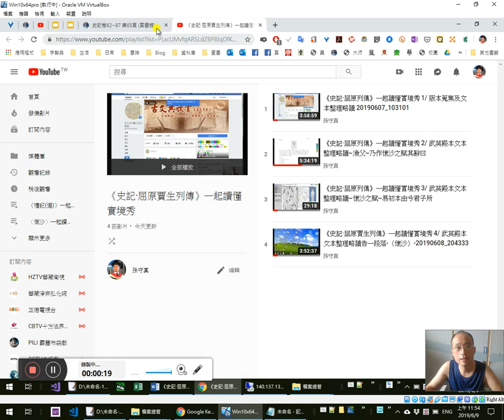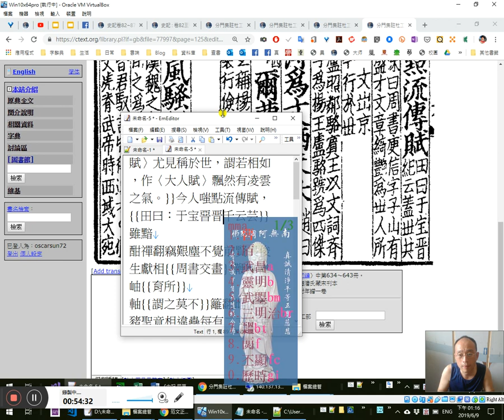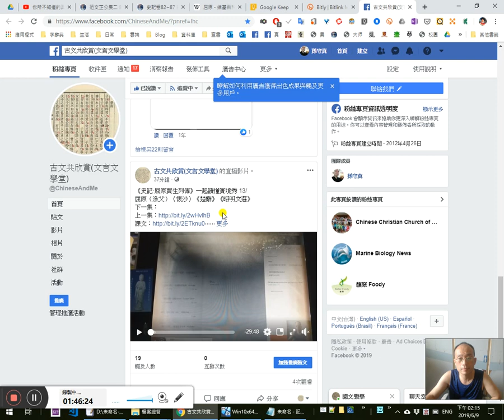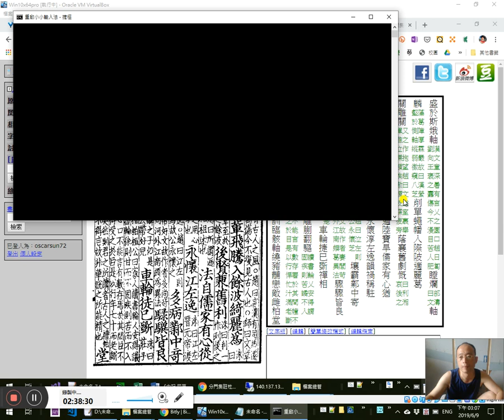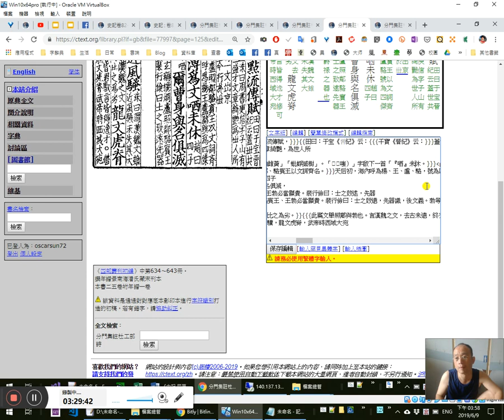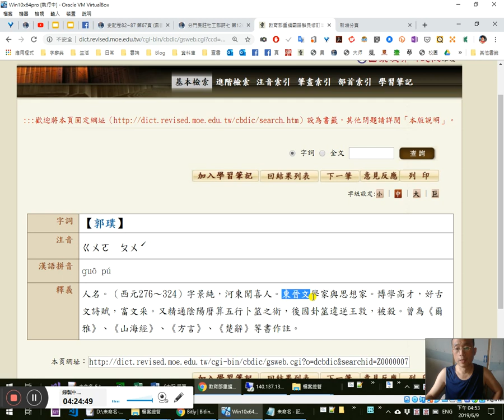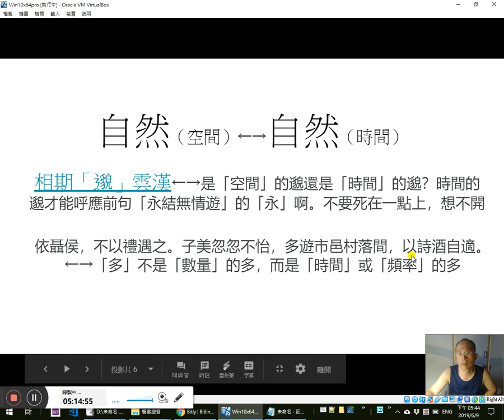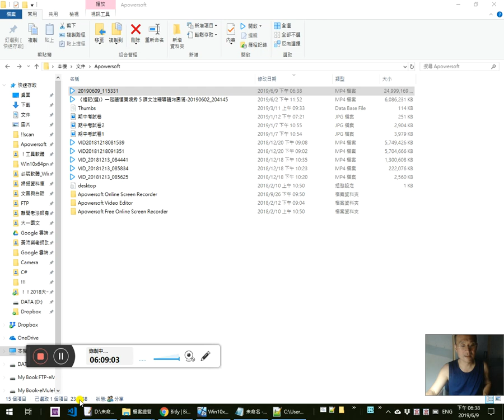《史記·屈原賈生列傳》一起讀懂實境秀 5/ 賈誼列傳武英殿本文本整理略讀、杜甫〈戲為六絕〉等詩說解賞析、《分門集註杜工部詩》導讀-20190609_115331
16:44後沒錄到者，請見臉書直播第11集
0:25「賈生」的「生」什麼意思？
絳、灌、東陽侯、馮敬之屬盡害之，2:45乃短賈生曰：「雒陽之人，年少初學，專欲擅權，紛亂諸事。」6:33 10:30 19:10於是天子後亦疏之不用其議，19:38乃以賈生為長沙王太傅。（《索隱》：誼為傅，是吳芮之玄孫差襲長沙王之時也，非景帝之子長沙王發也。《荊州記》：長沙城西北隅有賈誼祠，及誼坐石床在。）22:40賈生旣辭往行，聞長沙𤰞溼，自以壽不得長，24:22 29:20又以適去，（《集解》：41:10徐廣曰：適，竹革反。韋昭曰：謫譴也。《索隱》：《字林》云：「適」音「丈厄反」。）29:40意不自得；

24:00雒陽、洛陽，字形結構換部首，九陽神功第3招
25:17九陽神功第6招：相對位置有相關字義。例：怨天尤人、家喻戶曉、爾虞我詐……
google Slides 鍵盤操作「Esc」鍵妙用 32:30九陽神功第4招倒序重組。例：意不自我、微斯人，吾誰與歸
38:00講：閩南語臺語：加講
38:50聲音變化的關係39:30
40:15中國文化大學VPN順暢
學校一流，學生三流。李敖：「爛學校」
44:00中華文化源遠流長博大精深之可貴處。為什麼要標準字體、標準讀音
44:50生理的孩子有什麼用？養不教，只成了「毋成囝」而已。南無阿彌陀佛
47:00孫叔敖、屈原、楚莊王
楚國其他人呢？
47:30爾曹身與名俱滅，不廢江河萬古流
《分門集註杜工部詩》
48:37爾曹=你們
50:29 50:40 〈戲為六絕〉：3:16:24
庾信文章老更成，凌雲健筆意縱橫。（趙曰：庾信文章綺麗為世所尚，〈江南賦〉尤見稱於世，謂若相如，作〈大人賦〉飄然有凌雲之氣。）3:17:27 3:28:16今人𫪻點𣴑傳賦，（今人嗤點流傳賦，田曰：54:35于宝《晉紀》云：干寶《晉紀》云：蓋世共嗤點，以為灰塵而相詬病矣。）不覺前賢畏後生。（洙曰：《周書》庾信字子山，有盛才，文章綺艷，為世人所尚，謂之庾躰。3:26:50𪧐斈後生竟相模範，每有一文出，京都莫不稱誦，作〈哀江南賦〉，尤為麗絶，至今行於𠀍。孫守真按：末二句即所謂「信口雌黃」「蚍蜉撼樹」。「𫪻（嗤）」字啟下一首「『哂』未休」。）

2:10:10
楊王盧駱當時體，（洙曰：楊烱、王勃、盧照鄰、駱賔王以文詞斉名。楊炯、王勃、盧照鄰、駱賓王以文詞齊名。天后初，海內呼為楊、王、盧、駱，號為四傑。後盧以疾投頴水卒，楊卒官，駱以檄武后死徐敬業難，王溺死也。）1:01:00 3:30:53輕薄為文哂未休（1:11:35趙曰：四子之文，大率浮麗，故公以為輕薄為文而哂之未休也。孔子曰：其言不遜是故哂之。）1:11:10爾曹身與名俱滅，不廢江河萬古𣴑。（不廢江河萬古流歐曰：《唐史》1:04:10李敬𤣥稱楊烱、盧照鄰、駱賔王、王勃必當顯貴。裴行儉曰：士之致逺，先器識，後文義。勃等雖有文才，而浮躁淺露，豈享爵禄之器也。李敬玄稱楊炯、盧照鄰、駱賓王、王勃必當顯貴。裴行儉曰：士之致遠，先器識，後文義。勃等雖有文才，而浮躁淺露，豈享爵祿之器也。○孫守真按：「輕薄為文」乃「輕薄為文者」之省，「輕薄為文哂未休」即呼應前一首「今人𫪻點𣴑傳賦」也。「哂」之對象乃「楊王盧駱當時體」，「哂」之主詞乃此「輕薄為文者」，3:33:17即前一首之「今人」也；1:17:17並非杜公「哂」「楊王盧駱」也。1:24:00「爾曹」亦代「輕薄為文者」，非代「楊王盧駱」也。所以知者，1:34:42下一首謂「盧王」即此「楊王盧駱」也，以「盧王」屬「君馭」、為「龍文虎脊」之流，豈輕視而哂未休者乎？矧後又有「不薄今人」句，今人，豈不即是「當時」人耶？不指「楊王盧駱」則當指誰耶？）

1:11:08 3:36:30 3:54:05
縱使盧王操翰墨，劣於漢魏近風騷。（洙曰：謂漢魏文𨿽近風騷，1:37:45未失其大全尔。○趙曰：此篇文㪯照隣与勃也。言漢魏之文，去古未逺，終有風騷之氣，而盧、王之文，比之為劣。此篇文舉照鄰與勃也。言漢魏之文，去古未遠，終有風騷之氣，而盧、王之文，比之為劣。）龍文虎脊皆君馭，（洙曰：龍文虎脊，馬之駿異者。皆君馭，言皆得𨓜才。○修可曰：漢天馬歌：驊騮駿驥，龍文虎脊，1:10:40武帝時西域大宛馬，2:01:15虎春魚目，龍文鳳頸，尾如蒲梢也。孫守真按：「虎春魚目」當是「虎脊魚目」形訛。○3:39:07 3:42:20此三句實即前一首〈偶題〉「作者皆殊列，名聲豈浪𡸁。」謂「盧王、漢魏」各有擅場，3:55:15瑕瑜不掩，瑕瑜互見，不可互軋也。故總結下句為可以並駕齊驅也。）歷塊過都見爾曹。（鄭曰：過，古禾切。3:57:45 4:45:34○洙曰：見斈並盧、王。3:44:30敏注王褒頌：過都越國，蹶若歷塊。○趙曰：文章之妙如龍文、虎脊之馬，皆可充君之馭。然或過都而蹶，4:11:00則猶不為良馬也。爾曹，指盧、王矣。○師道曰：言𨓜足過都，如歷土塊之易也。孫守真按：「見斈並盧王。敏注」未詳。「學（斈）並盧王」者，或謂其學蓋兼盧王而有之也，然未詳洙其碻指。並，併也。蹶者，速也。《國語·越語》「蹶而趨之」、《莊子·在宥》「廣成子蹶然而起」之「蹶」也。歷，經歷、越過。塊，小土塊。國，邦國幅員也。都，大城也。「過都越國，蹶若歷塊」謂越過都、國，如越過土塊之易爾；3:59:55如費長房之能縮地脈也。故杜公此「過都歷塊」蓋謂「過都」猶如「歷塊」也。「爾曹」，代「盧王、漢魏」兩造也；「歷塊過都見爾曹」即「見爾曹歷塊過都」，謂見盧王、漢魏皆能過都、越國如歷塊，一展其「雄」也。故下一首即云「凡今誰是出羣雄」，4:16:30即指涉「盧王」輩之能出群稱雄，與漢魏「過都歷塊」相爭風雅、各領風騷也。4:02:00趙注此「蹶」乃「一蹶不振」之蹶，謬矣！師道說為是。）

1:48:33 4:17:33
才力應難誇數公，凡今誰是出羣雄。1:55:47 4:25:00 4:27:40或看翡翠蘭苕上，（趙曰：郭景純詩「翡翠戲蘭苕，容色更相鮮。」言珍禽在芳草間交相暉映，而公借用言文章也。）4:20:00未掣鯨魚碧海中，（洙曰：4:28:20言今之為文者，止得小巧而已。○趙曰：公自負其出羣雄者，如掣鯨魚於碧海，非釣手之善，氣力之雄，安能然哉？孫守真按：「掣」字形結構兼音義，即用「手」控「制」也，故从「手」从「制」。有控制，故有駕馭之義。翡翠蘭苕，謂「盧王」；能掣鯨魚者，指「漢魏」也。各有擅長，未可薄菲。杜公蓋謂此二者，皆足出群雄也。4:32:51故曰「或看」此二者，以自答其前提問也。4:42:51誇，亦「跨」也。「才力應難誇數公」即「數公才力應難誇（跨）」；謂此兩造之造詣，均非凡人之才力能超越也，亦公自謙之辭。而其彼此亦難跨越、壓倒對方以自誇豪也，故用「未」字，以周全之。4:36:22既難跨越，故各領風騷，不可取代，更不宜輕薄。○又疑「苕」乃「沼」之假字，以與下句「海」對，謂各有其閫域，所謂河水不犯井水也。）

不薄今人愛古人，淸詞麗句必為隣。竊攀屈宋冝方駕，恐與齊梁作後塵。（竊攀屈宋宜方駕，恐與齊梁作後塵。洙曰：2:12:50屈原、宋玉言其文才足以方駕並驅也。梁齊詩，躰格輕麗，議者以文之失，始齊梁也。○趙曰：此公之志也。2:14:50公必欲追逐屈、宋，而與之並駕者，唯恐不超越齊、梁，而翻與之作後塵。蓋齊、梁躰格輕麗，公所不取也。）
未及前賢更勿疑，遞相祖述復先誰？别裁僞體親風雅，（夢符曰：右按《南史》，徐陵多變舊躰，有新意。又《北史》庾信父肩吾與徐陵並為東宮學士，文辝竒艷，2:18:20𠀍號徐庾躰，後進競相模範。）轉益多師是汝師。（趙曰：●裁納之，以近風雅，2:21:23亦無常師。必多求前人所最長者為師耳。○師曰：遞相祖述，言齊、梁相習為輕薄之文，無有慨然以〈風〉〈雅〉正躰倡先者。多師，言意尚不一也。）
2:23:30
〈解悶五首〉（同作十二首。五首見2:24:11 3:11:09「果實門」，二首見「絶句」。）

2:28:53〈送竇九歸成都〉：
文章亦不盡，竇子才縱橫。非爾更持節，何人符大名。讀書雲閣觀，問絹錦宮城。2:29:43我有浣花竹，題詩須一行。

2:24:45 2:30:27〈偶題〉
文章千古事，得失寸心知。作者皆殊列，名聲豈浪𡸁。2:33:26騷人嗟不見，漢道盛於斯。前軰飛騰入，餘波綺麗為。2:42:03後賢兼舊利，歷代各淸規，法自儒家有，心從弱𡻕疲。永懷江左𨓜多病鄴中竒，騄𩦸皆良馬，麒麟帶好兒。2:47:30車輪往巳斵，（洙曰：2:48:28《莊子》桓公讀書輪扁以為聖人之糟粕。桓公曰：寡人讀書，輪人安得讓乎？輪扁曰：以臣之事觀之，夫斵輪徐則甘而不固，疾則苦而不入不徐不疾，得之於手，應之於心，口不能言，有數存焉。於其間，臣不能以喻臣之子，臣之子亦不得受之於臣，是以行年七十而老斵輪。古人之与其不可傳也。死矣。然則君之所讀者，古人之糟粕巳。陸士衡〈文賦〉是蓋輪扁所不得言，故非華說之所能精也。）堂構惜仍虧。謾作潜夫論，2:56:07虛傳㓜婦碑。驪似嗣腳辭輔施緣情慰漂蕩，抱疾屢遷移。經濟慙長策，飛棲假一枝。塵沙傍蜂蠆，江峽繞蛟螭。蕭瑟唐虞逺，聮翩楚漢危。聖朝兼盜賊異俗更喧𤰞。鬱鬱星辰劒，蒼蒼雲雨池。兩都開幕府，萬㝢揷軍麾。南海殘銅柱，東風避月支。音書恨烏鵲，號怒恠熊罷。稼穡分詩興，柴荆學士冝。故山迷白閣，秋水憶黃陂。3:01:09不敢要佳句，愁來賦别離。

3:06:22〈贈蜀僧閭丘師兄〉彦輔曰：太常博士均之孫。

3:07:10〈夜聽許十誦詩，愛而有作〉
許生五臺賔，許生五臺賓，（洙曰：河北有五臺北。○鄭曰：五臺，山名，今在河北，其山五蠻環秀巍然，（3:10:33孫守真按：疑為「其山五巒環秀巍然」形訛」。）俗謂之五臺，仙人之都也。）3:9:35業白出石壁，

1:26:00文言？白話？以下請說清楚，是文言還是白話！
突如其來、禮尚往來、夫復何求（剛才看許效舜等人的《瘋神無雙》女藝人楊千霈也正好有用到「夫復何求」此詞 2019/6/9 20:50）

2:09:20找對主詞，九陽神功第8招

3:25:25斈，「學」之異體字。
4:10:08「蹷然而起」（干寶《搜神記·馬皮蠶女》）蹷=蹶。

 4:25:00「蘭苕」是花草，是沼澤（蘭沼）？
4:42:28什麼才叫真正的國文程度！感恩感恩 諸佛菩薩祖宗先聖賢慈悲加持護佑 南無阿彌陀佛

4:49:30王洙注杜詩
4:54:20王安石序曰：予考古之詩尤愛杜甫氏作者。其辭所從出，一莫知窮極，而病未能學也。𠀍所傳巳多，4:55:38計尚有遺落，思得其完而觀之。然每一篇出自然人知非人之所能為而為之者，惟其甫也。輙能辯之予之令…
5:02:44 〈遺補傳〉皇宋李觀撰
唐杜甫子美詩有全才，當時一人而巳。5:11:14洎失意蓬走天下…